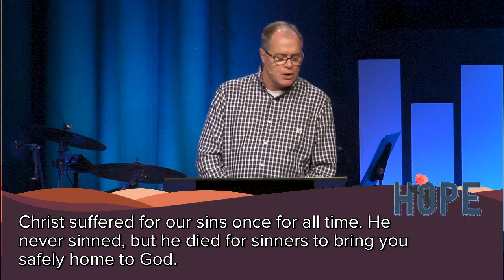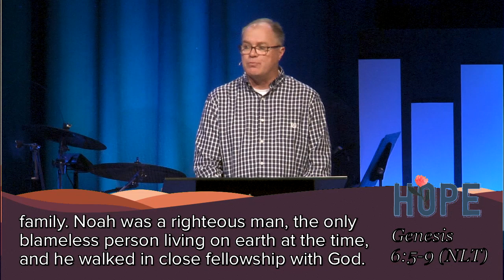I Found Hope - Baptism - October 20th, 2019